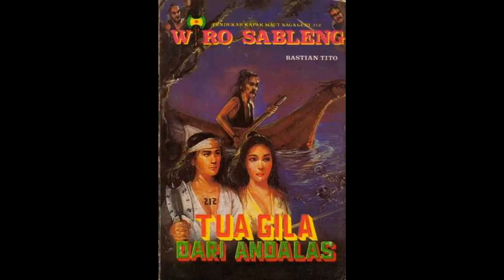Seri Cerita Silat Wiro Sableng 091 Tua Gila Dari Andalas